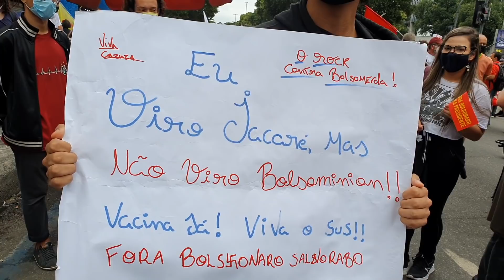Manifestação do Grito dos Excluídos e Fora Bolsonaro no Rio de Janeiro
Acompanhe os principais atos Grito dos Excluídos e Fora Bolsonaro pelo Brasil.